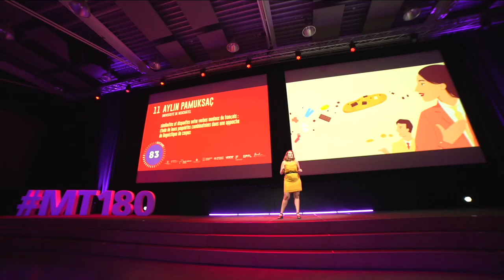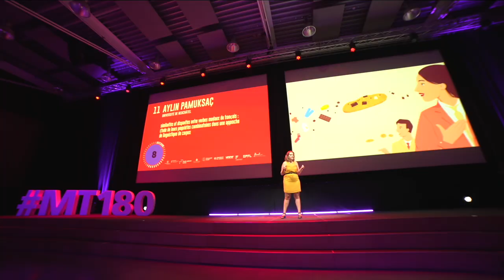MT180 Finale suisse 2023 - 11 Aylin PAMUKSAÇ - UNINE